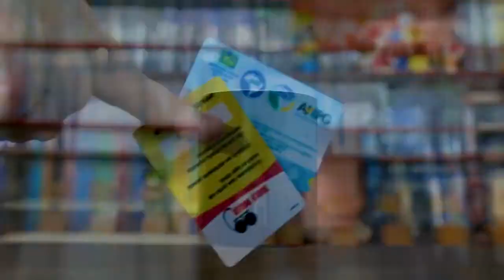Crisis Wing - KKKKKKKKKKKKKKKKKKKKKKKKKKKKKKKKK